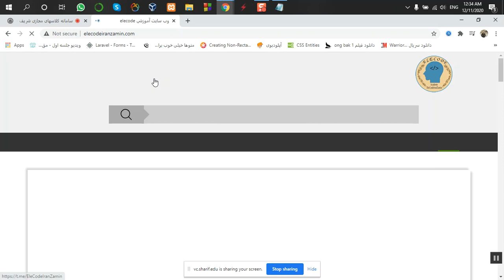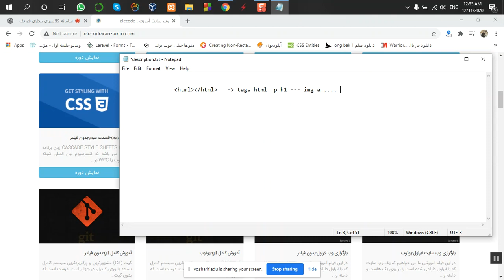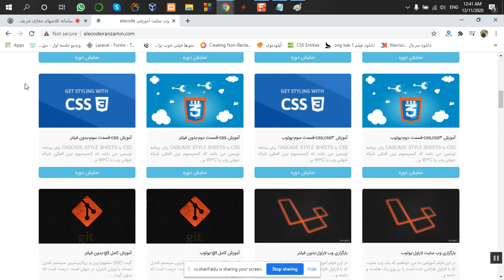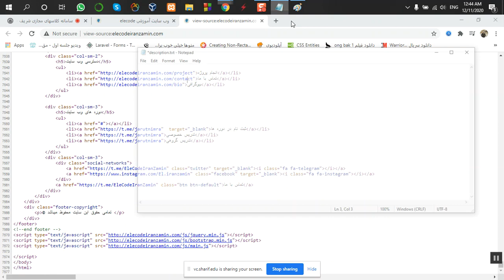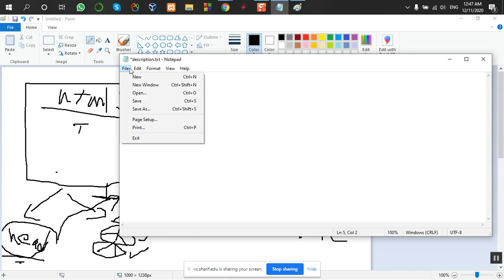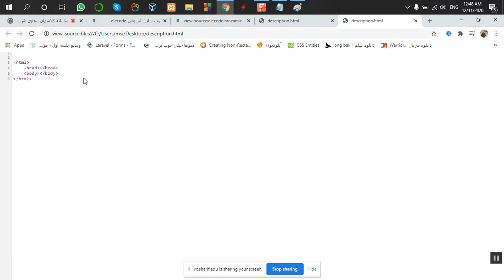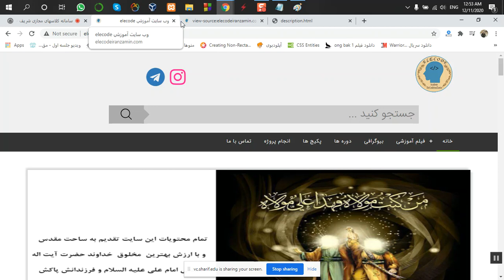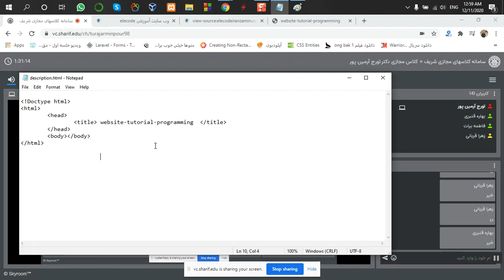Full front:Step3:Html base